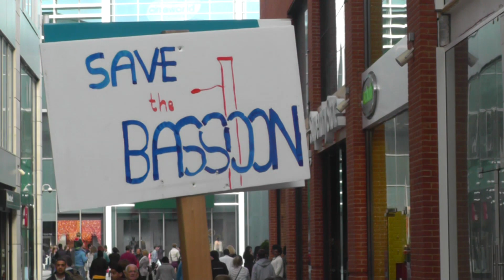Bassoon Flash Mob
CMA descends on Eden, High Wycombe for International Bassoon Day, 11th October 2015